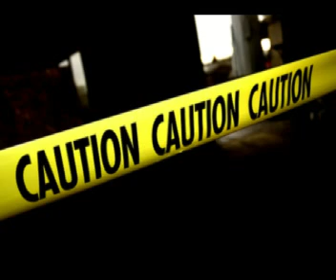Sean Teezy - Jump Around (Prod by Kritical & Da Kid)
Sean Teezy New Single JUMP AROUND (Prod by Kritical & Da Kid)